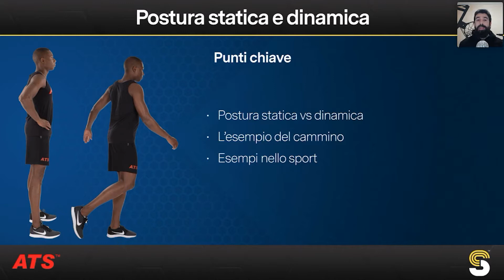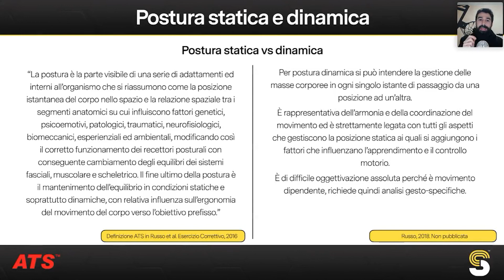POSTURA STATICA e DINAMICA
La postura è la parte visibile di una serie di adattamenti ed interni all’organismo che si riassumono come la posizione istantanea del corpo nello spazio e la relazione spaziale tra i segmenti anatomici.

💻 Trovi la lezione completa nella serie Postura su SportScience.com

❓ Cosa trovo accedendo a SportScience.com?
300+ Video
26 Categorie
100+ Docenti
1000+ Ore di Formazione Professionale
Atlante Anatomico 3D